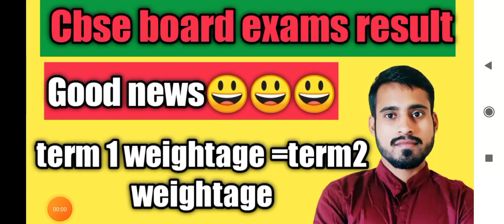cbse latest update|weightage of term1|weightage of term 2|passing criteria for class 11,10,12,9